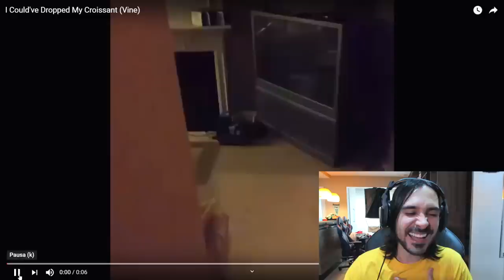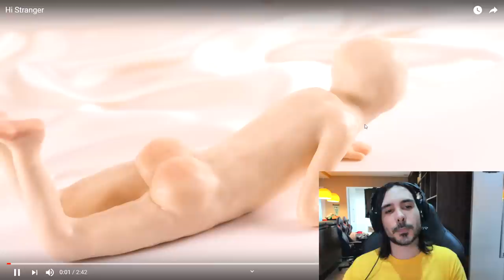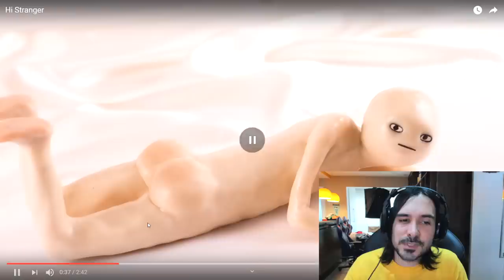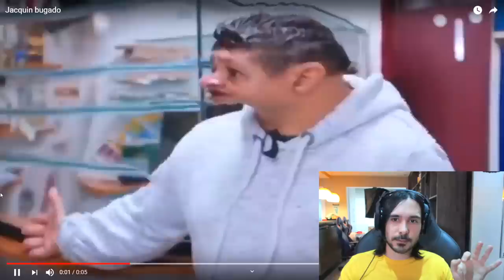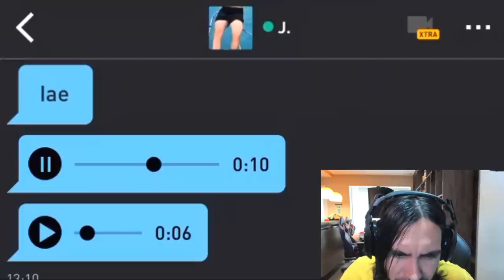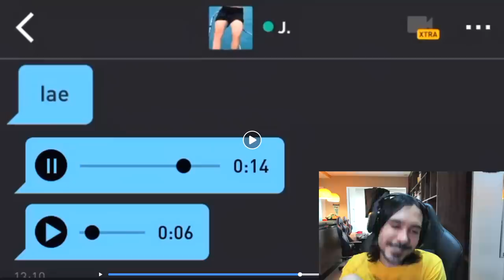VÍDEOS QUE CAUSAM REAÇÕES ESTRANHAS #11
📷 Me siga no Instagram: @Henrytado (tô lá todo dia)

🔎 Vocês me mandaram pela aba "comunidade" vídeos aleatórios que trariam uma mistura de sentimentos, indo da vergonha alheia ao choque. Agora é o resultado disso, rs

HOJE TEREMOS:

• Gato que atrapalha a reportagem
• Castelinho construções
• Hi Stranger
• Cão que julga
• Filme da Barbie
• Pega ele, frita ele. Faz purê...
• Pesadelo na Cozinha com Jacquin
• Ana e Vitória sendo Ana e Vitória
• Pegadinhas de app
• Toad do Mario pistola
• Otaku cantando J-ROCK em reportagem
• Pabllo Vittar antes de ser famosa
• Animes
• JoJo Bizarre Adventures LERO LERO LERO
• Pokémon
• Vitas
• American Idol
• Pesquisa com mosca

🎨 ABERTURA NOVA: Wetu Anima